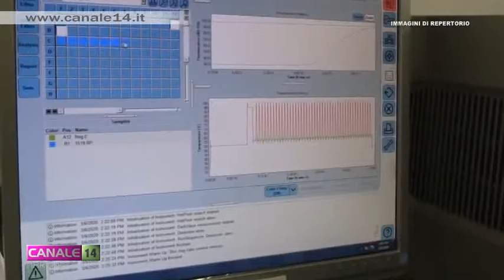COVID: Numeri in crescita nelle Marche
Il Servizio Sanità della Regione Marche ha comunicato che nelle ultime 24 ore sono stati testati 3653 tamponi: 2267 nel percorso nuove diagnosi e 1386 nel percorso guariti. Vediamo nel dettaglio quali sono i numeri per la nostra regione